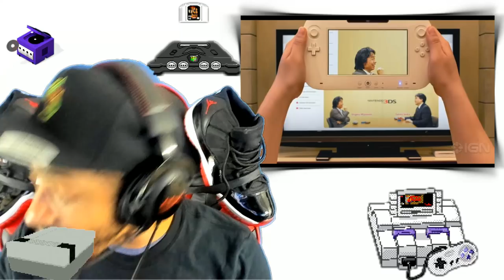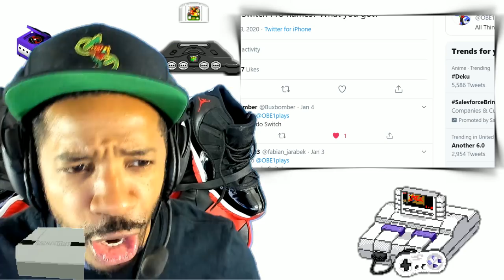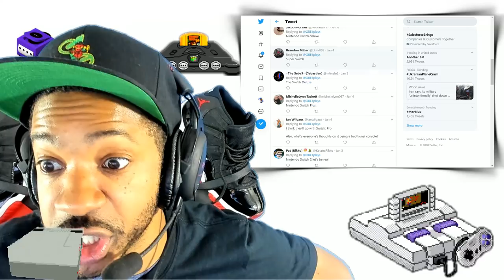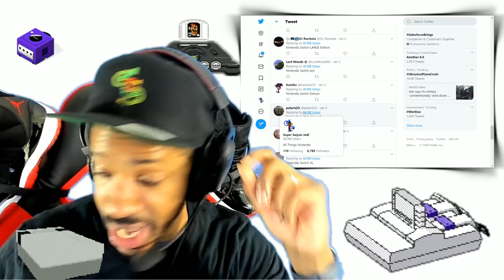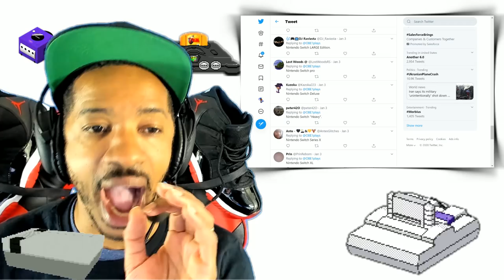Nintendo Switch Pro Name